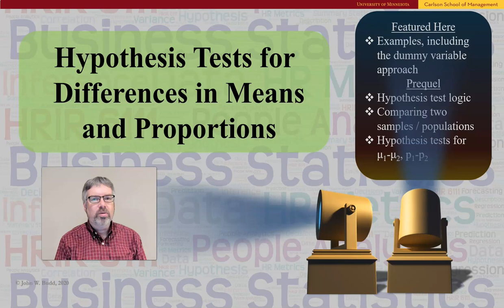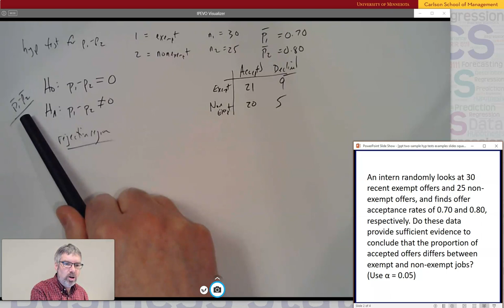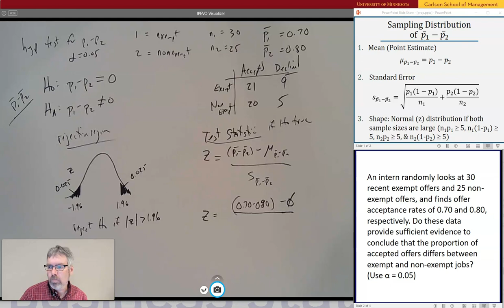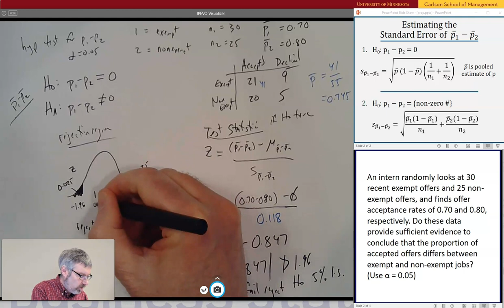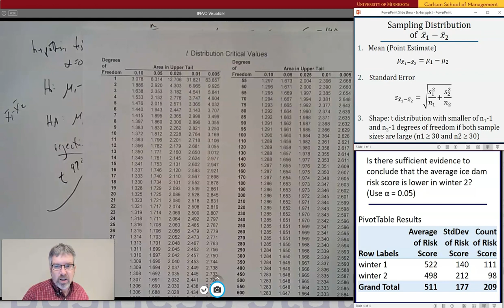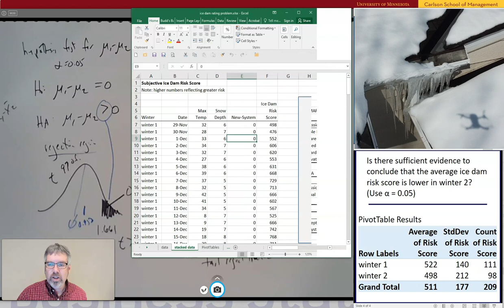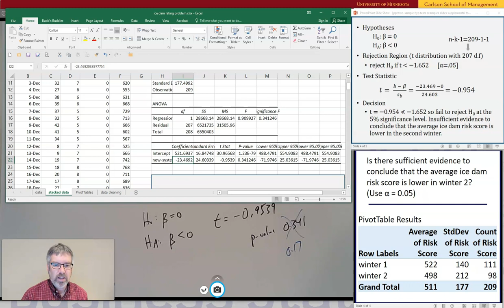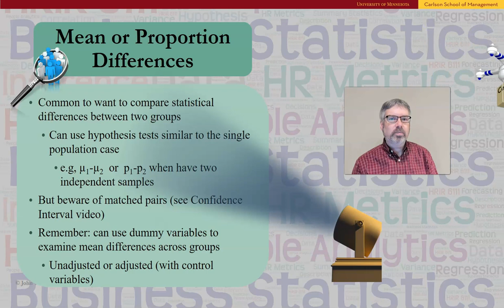Hypothesis Tests for Two Means & Proportions, Part 2: Examples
First, demonstrates how to conduct a hypothesis test for the difference in two proportions (1:19). Second, provides an example of a hypothesis test for the difference in two means (20:58), and also illustrates how this test can be done using a dummy variable in a regression (33:18). The difference between testing an unadjusted mean difference in a simple linear regression and an adjusted mean difference in a multiple regression is also presented (41:00).